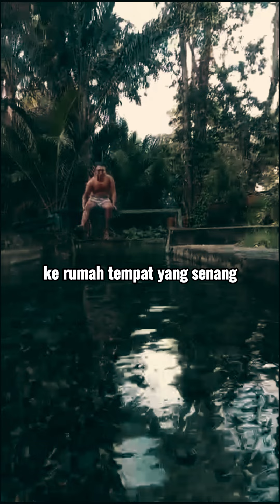Selamat berakhir pekan..Selamat menjalani hari ini, Tuhan memberkati selalu... 😊😇😇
Semua video RumpuRampe Channel juga bisa di lihat di